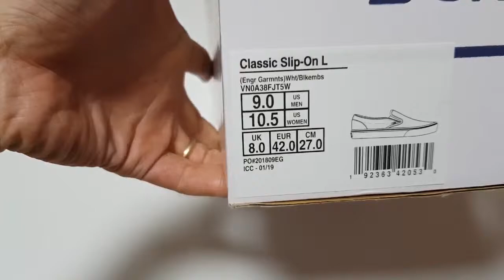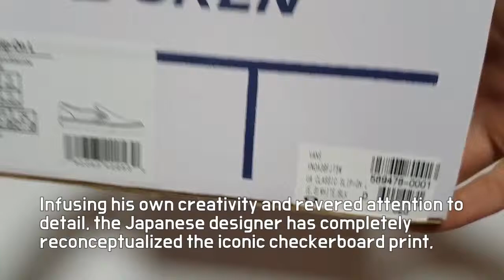ENGINEERED GARMENTS X VANS VAULT unboxing/VANS VAULT CHECKERBOARD on feet review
Style code VN0A38FJT5W
it's AUTHENTIC
ENGINEERED GARMENTS X VANS VAULT CHECKERBOARD